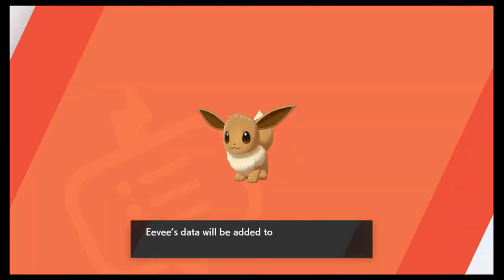Pokemon Sword and Shield Adventure part 1-5 (Super Cut)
Pokemon Sword and Shield Super Cut  for parts 1-5. This is for all the people who want an abridged version of the Pokemon lets play. In the main series I covered the isle of armor and the main story. Comment any pokemon related questions and ill awnser back as soon as possible.